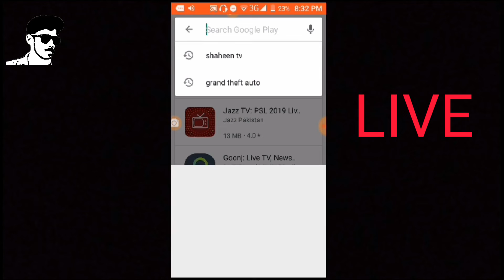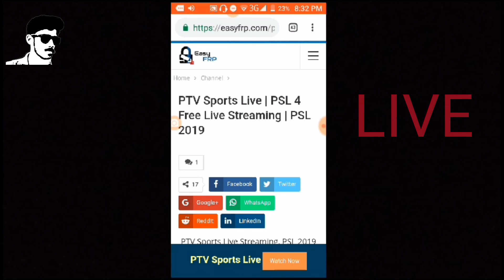Watch live psl 4 match || Queta gladiators VS Karchi Kings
Apps links.